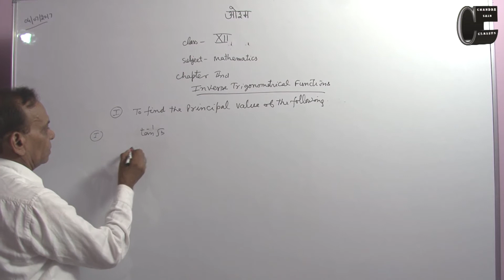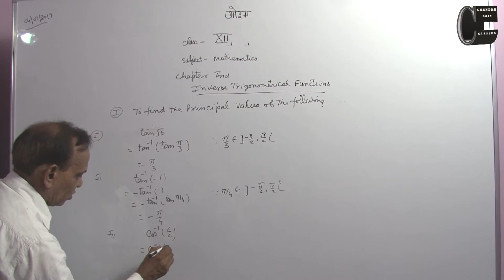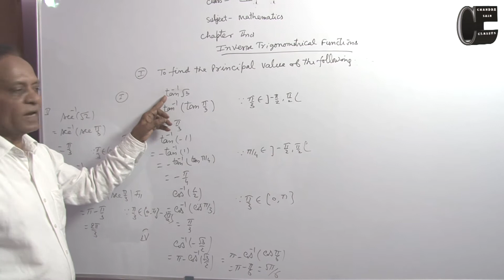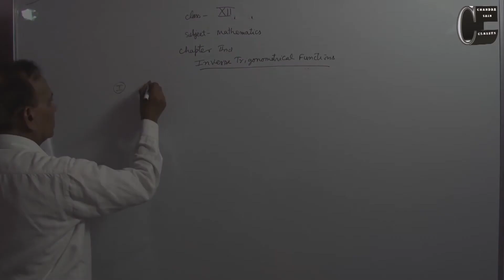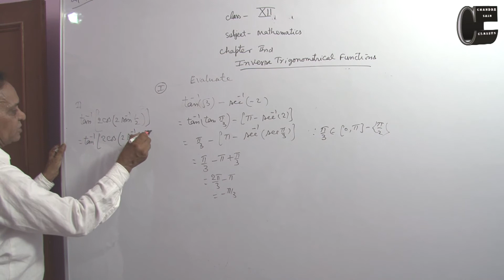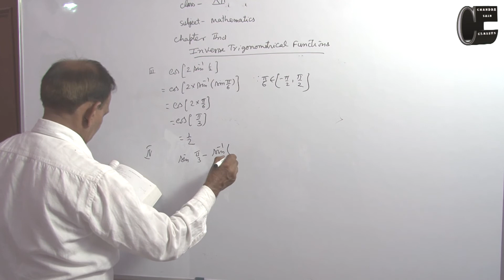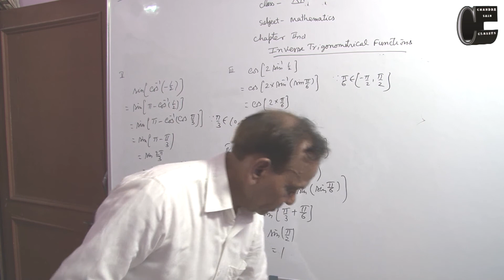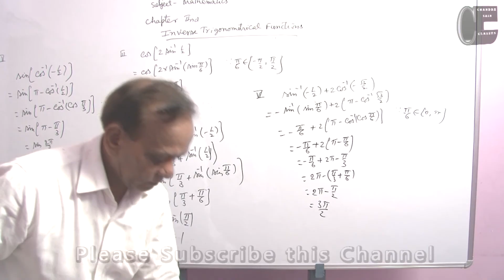In Verse Trigonomatrical Function Part 1